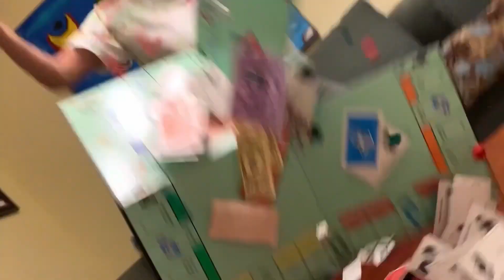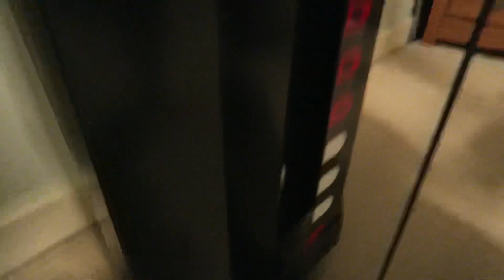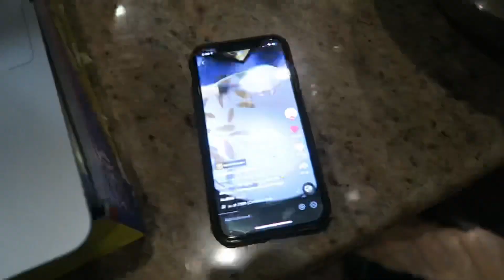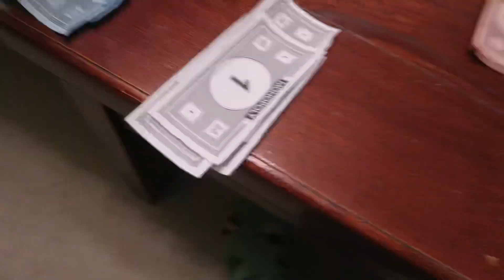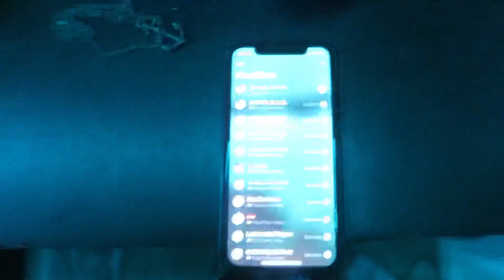WE SUCCESSFULLY MADE HER HAPPY // Episode. 16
In this episode Rachel was feeling bummed so Ritter and I cheered her up.

Other people

PEACE OUT BEACHES